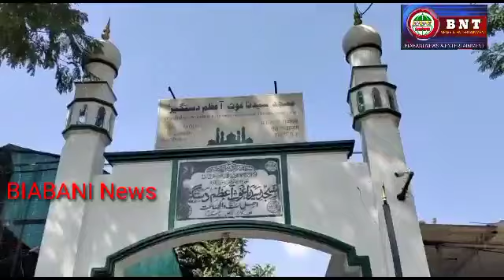Panic Situation in Chikalguda Masjid Chikalguda me South central Railway ki janib se Ghousul Az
Panic Situation in Chikalguda Masjid Chikalguda me South central Railway ki janib se Ghousul Azam masjid ko khali Karne keliye notice jari 28 Jan Tak Biabani News..
South Central Railway issued notice  to vacate Masjid e Syedana Ghouse  ul Azam at  chilkalguda till 28 January, notice issued by SCR to vacate masjid,Ahmed Sahab Founder member of Committee has breif the Media and give the details..he said  the people of the area are in tension due to unnecessary trouble for this issue.. Bureau Report from SYED ZUBAIR... Biabani News of Telangana.. please like, share and subscribe to this channel.. Jazakallah.. Contact No:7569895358,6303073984